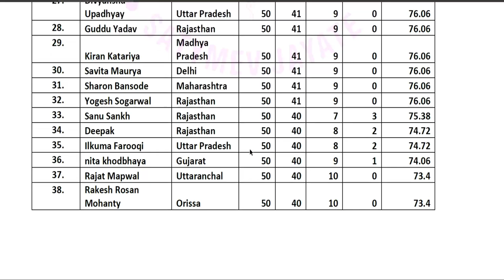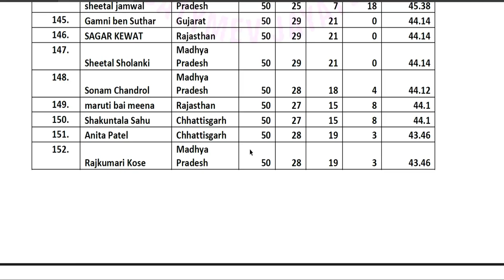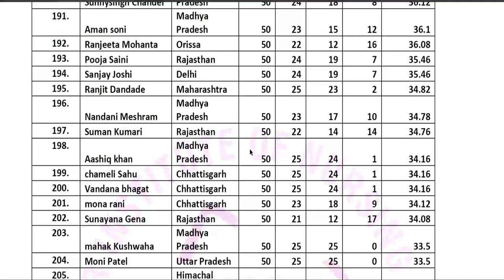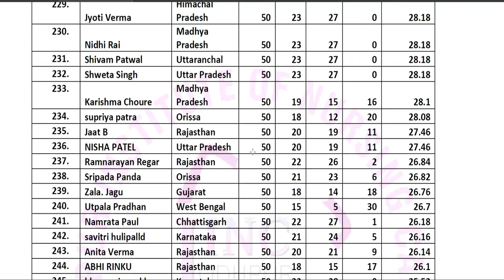LIVE BATCH - COMPLETE THEORY- OBG UNIT TEST -1 MERIT TOP -250